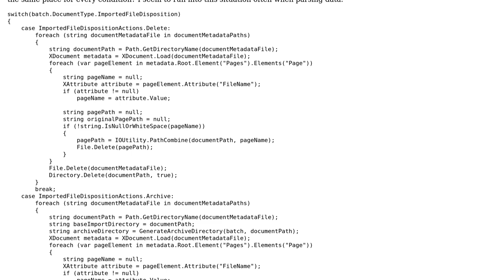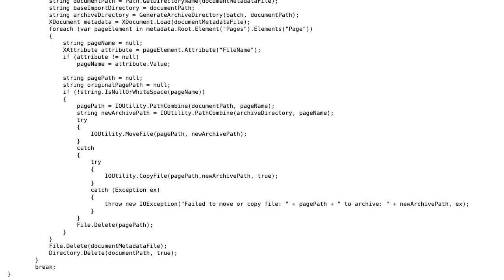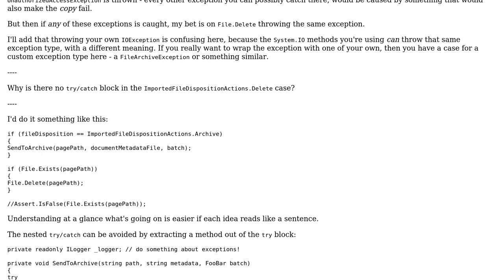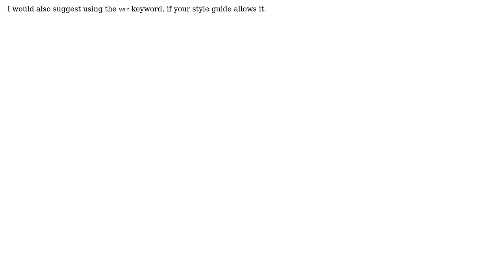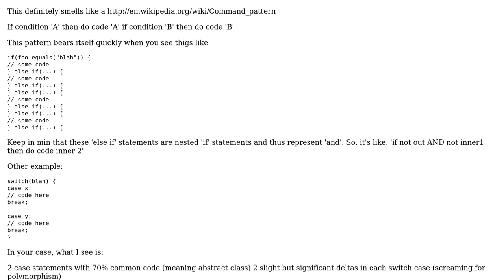Code Review: Eliminate copy/paste and Factor logic out of foreach loop (3 Solutions!!)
Code Review: Eliminate copy/paste and Factor logic out of foreach loop

With thanks & praise to God, and with thanks to the many people who have made this project possible! | Content (except music & images) licensed under CC BY-SA | Music | Images & others | With thanks to user monkeyjumps user mjolka user Mathieu Guindon user Jamal user Christian Bongiorno and the Stack Exchange Network Trademarks are property of their respective owners. You are responsible for your own actions.